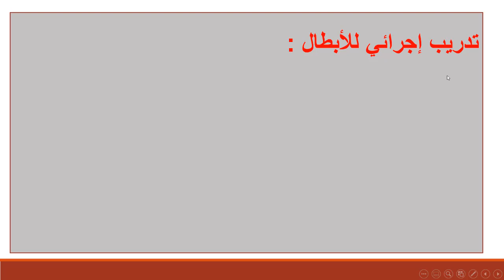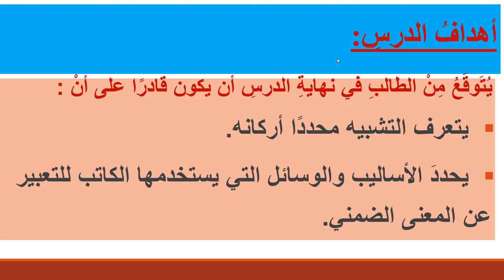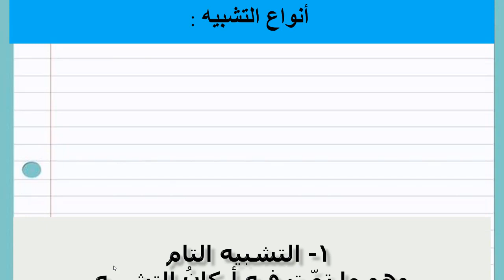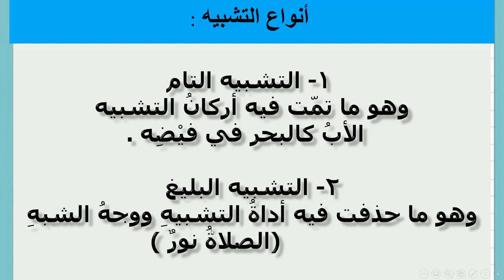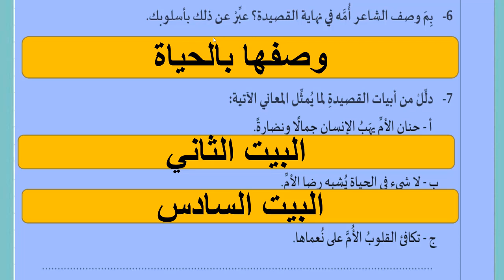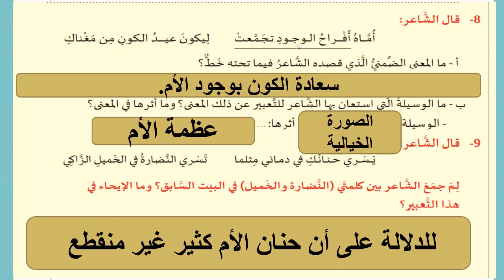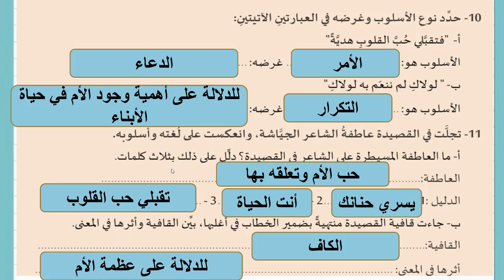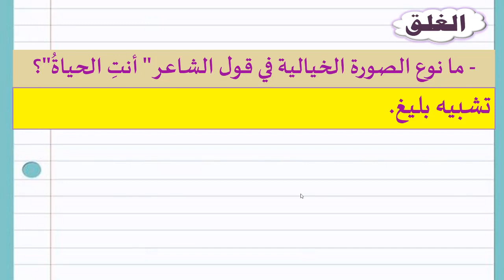قراءة - قصيدة أمَّاه- الجزء الثَّاني